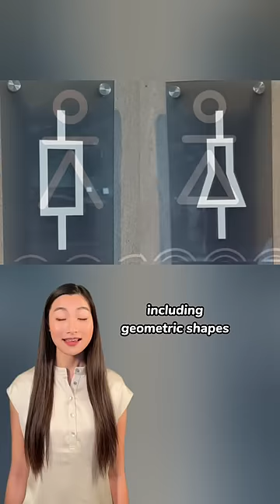Confusing Restroom Signs in China 😅